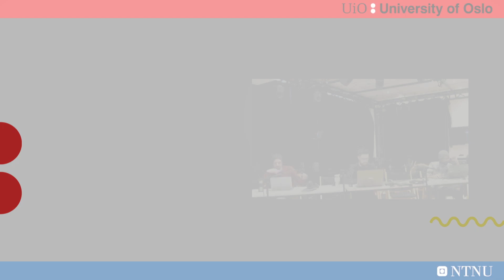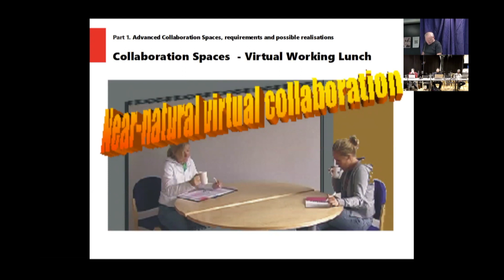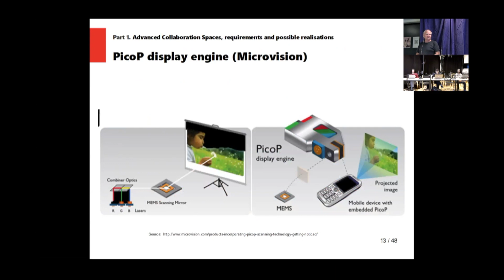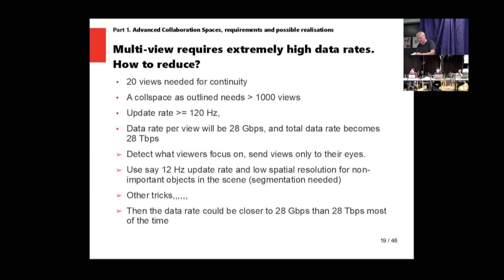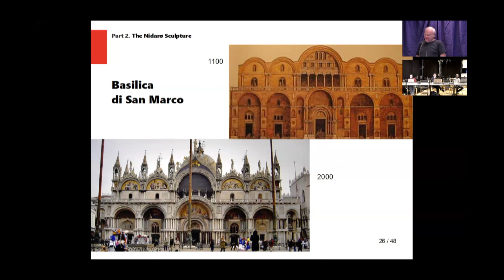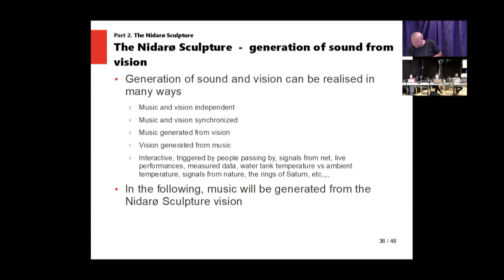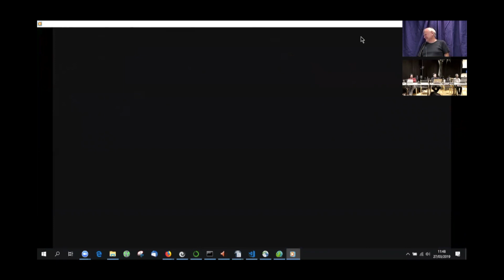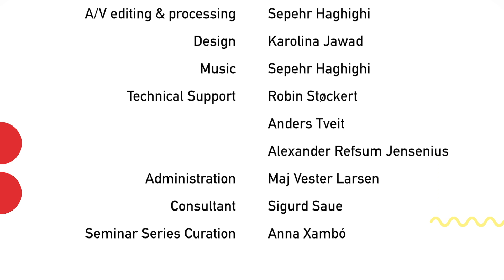MCT4046 Sonification and Sound Design Seminar Series: Leif Arne Rønningen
MCT4046 Sonification and Sound Design Seminar Series - Spring 2019
Speaker: Leif Arne Rønningen
Facilitator: Karolina Jawad
Video production: MCT students 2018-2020
Video recording: Shreejay Shrestha, Guy Sion
Audio recording: Jørgen Nygård Varpe
A/V editing & processing: Sepehr Haghighi
Design: Karolina Jawad
Technical support: Robin Støckert, Anders Tveit, Alexander Refsum Jensenius
Administration: Maj Vester Larsen
Consultant: Sigurd Saue
Seminar Series Curation: Anna Xambó
Recorded in NTNU Trondheim 2019